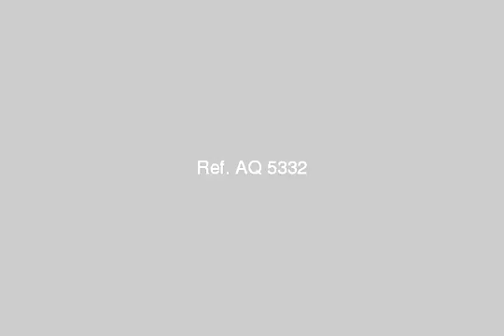Furnished apartment for rent in cairo - mlseg.com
- مدينة العبور, الشرقية, مصر - Egypt Real Estate |    Greater Cairo |        Furnished Apartment For Rent